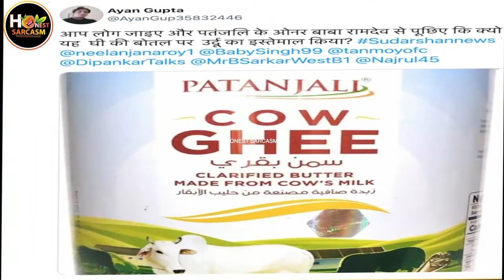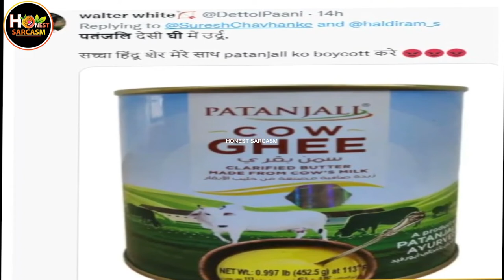Suresh chavhanke ka haldiram urdu par bhasha jihad || Political Memes || Godi Media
Suresh chavhanke ka haldiram urdu par bhasha jihad || Political Memes || Godi Media. Suresh chavhanke ka sudarshan news channel ne haldiram ke outlet me jaa ke bhasha jihad karne ki koshish ki. Ye log sirf india ko baantne me lage rahte hai kabhi bhaasha ke basis pe to kabhi khaan paan ke basis pe.Godi media to bhul hi gayi mahangai aur petrol price hike ke uper discussion karne ka.

You will get political memes, godi media memes, nationalist memes, godi media roast, godi media insult, indian political memes on this channel.

I hope you people will appreciate my work and provide me feedbacks to improve the content of this channel. Thank you

Political memes india
political roast india
indian political funny videos
godi media of the week
modi memes video hindi
modi funny moments
indian media funny videos
godi media roast videos
andhbhakt funny videos
deepak chaurasia drunk
amish devgan gullu
suresh chavhanke
suresh chavhanke ka bhasha jihad
sudarshan news on haldiram
sudarshan news ka haldiram per hamla
sudarshan news ka urdu ka bahishkaar
suresh chavhanke roast
haldiram urdu
haldiram controversy

courtesy -  @SudarshanNewsTV @Suresh_Chavhanke

Relevant hashtag
 godi media insult desh ki bahas deepak chaurasia news nation deepak chaurasia debate today